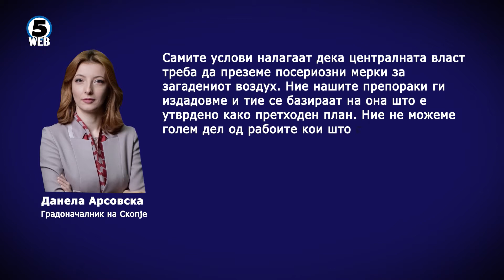Концентрациите на ПМ-10 честичките вчера паднале под максималните вредности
Ветерот и дождот си го направија своето во изминатото деноноќие, скопјани по неколку дневниот загаден, повторно продишија чист воздух.